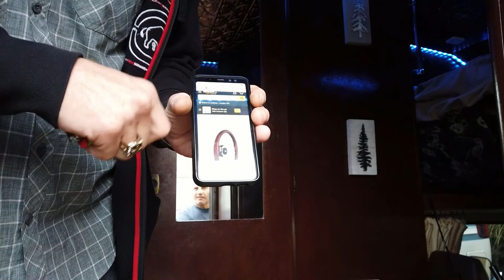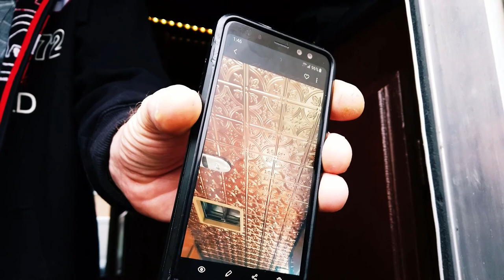Copper Ceiling Interview with Tony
I am doing an interview with Tony. He lives in a Toyota campervan. This is one on the coolest Toyota units I have seen.
Check out the copper ceiling.
How about lets form a club. The name of the club is POWER SAW.
Come on guys lets get together.

Glow plug for heater Amazon.ca
Heater pump Amazon.ca

T1B4C7